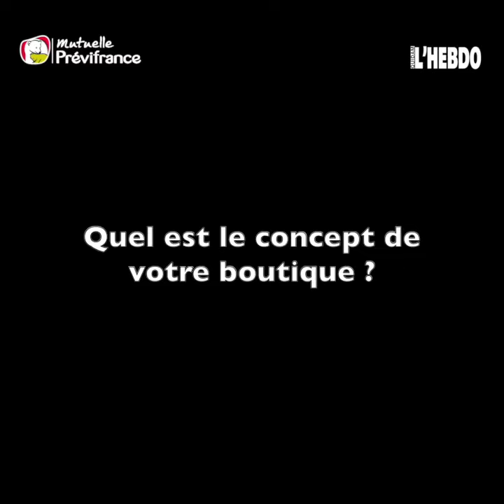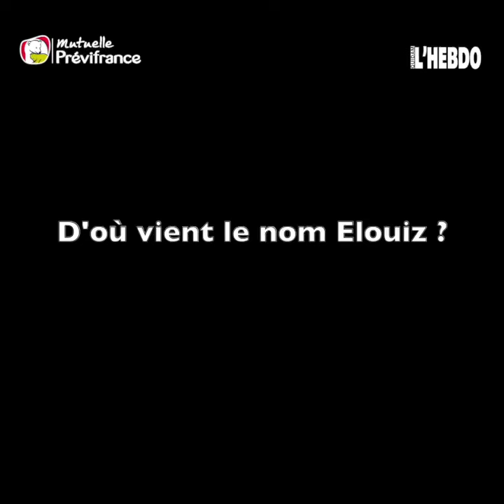Agen : Chez Elouiz, la prêt-à-porter beau et responsable au 52 Molinier